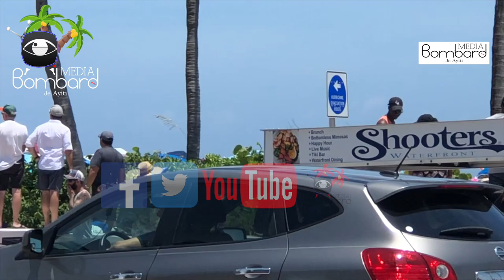Andre Michel Mele--Jimmy Cherizier Kreye G9 Pou Nèg Bèlè Kap Tire Sou Ba Dèlma